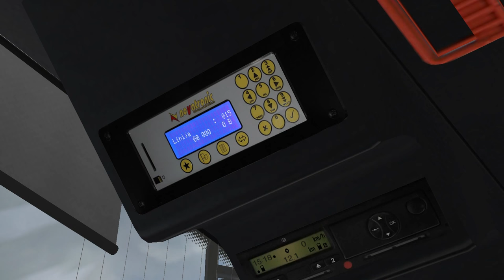OMSI 2 - Belgrade - Solaris Urbino 18 GSP - Line 15: Zemun Novi Grad - Zeleni Venac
Real map of Belgrade. One of the best maps for OMSI.